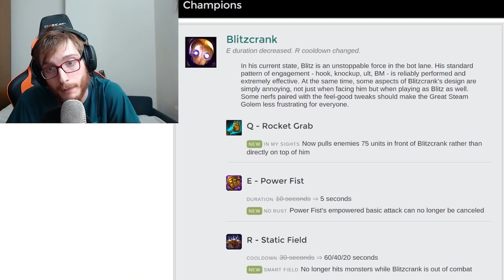🔥BLITZCRANK È UNA FORZA INARRESTABILE IN BOTLANE🔥 - LolCrack #9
Condividi il video se ti è piaciuto! E non dimenticare che esprimere la tua opinione è importante. Scrivi nei commenti tutto ciò che hai dentro! Ci vediamo alla prossima descrizione, non mancare 😉